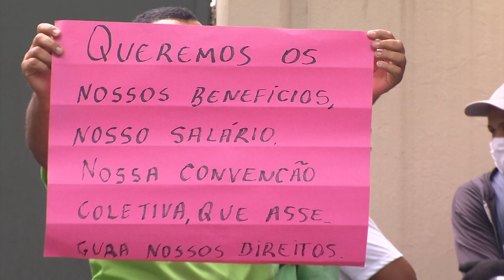Motoristas e cobradores do transporte público pedem soluções para a categoria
A Greve dos motoristas e cobradores de ônibus de Teresina já dura mais de um mês, a categoria reivindica por melhorias de trabalho. Confira mas informações na reportagem de André Linhares e Ribamar Borges, da TV Assembleia.